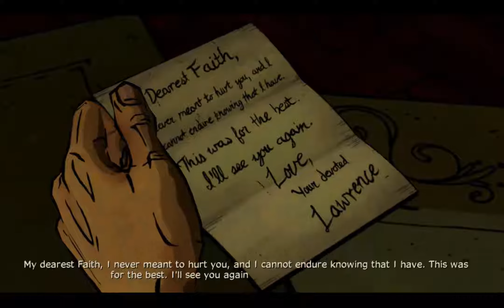The Wolf Among Us Episode 1 Playthrough Part 3 - Playing Sherlock - (No Commentary/Good Wolf)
Awesome game by TellTale Games
Played it for the first time, I tried to be thorough and good. I will post alternative choice versions later :)